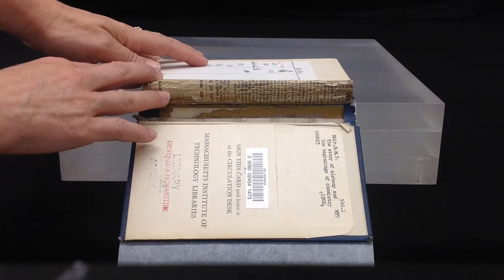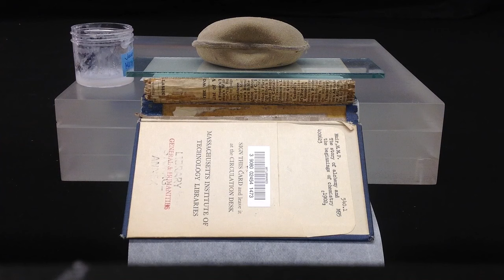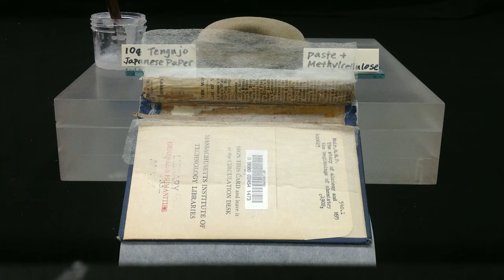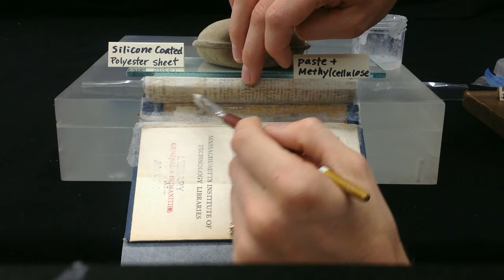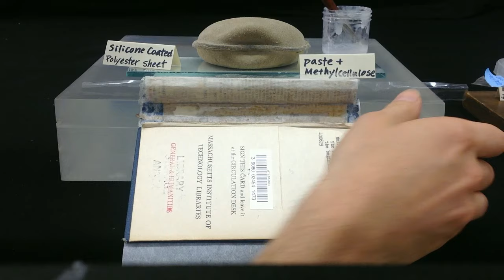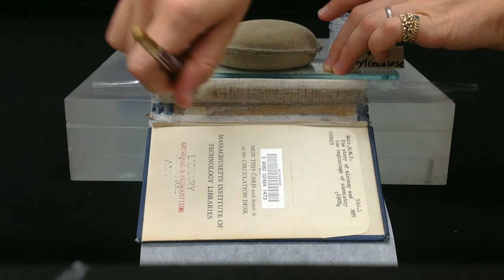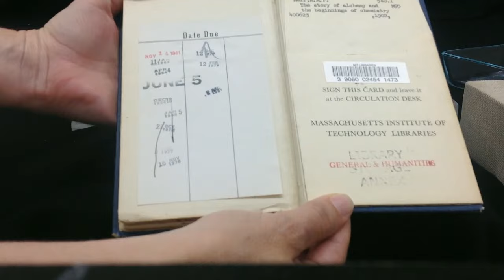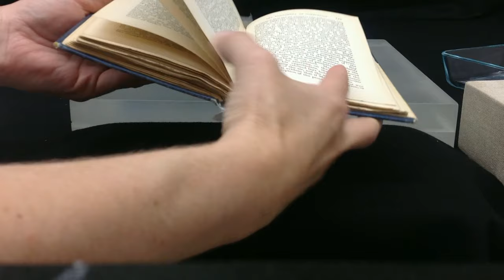Reengineering Broken Books (RBB) 2015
Jana Dambrogio, Ayako Letizia, Brien Beidler, and Mary Uthuppuru, members of the Reengineering Broken Books Research Team demonstrate how to perform the most straightforward variation of this repair technique for a made hollowback binding.

The book shown in this instructional video is Muir, M. M. P., The Story of Alchemy and the Beginnings of Chemistry. London: Hodder and Stoughton, 1902., QD11.M96x 1902. MIT Libraries collections.

The reengineering broken book (RBB) technique allows for repair of hollowback structures, both natural and made, while conserving the function and materials of the original artifact. The repair utilizes a continuous sheet of thin tissue Kashiki Tengu-jo to line the contours of the internal surfaces left exposed by broken shoulders, joints, and hinges. Subsequent layers of thin tissue lend flexibility to the approach and introduce support only where needed. RBB requires no specialized tools or equipment, and few supplies. This layering procedure results in a thin, flexible, and robust repair that is gentle enough for rare books and durable enough for circulating collections. Described here in its most straightforward application with suggested adaptations, RBB is an economical and minimally interventive treatment well-suited to hollowback book constructions.

The goal of the group has been to create freely accessible resources for this treatment technique. The name “reengineering broken books” is purposefully broad, in order to reflect the inclusive nature of the treatment, as the approach may also include reengineering the book in regards to board reattachment and/or to joint, hinge, and shoulder repair. This technique was presented at an MIT open house in November 2016 and at AIC’s annual meeting in Chicago in June 2017.

Produced, directed, and demonstrated by Jana Dambrogio, Ayako Letizia, Mary Uthuppuru, and Brien Beidler. Funded by the Massachusetts Institute of Technology Libraries.

Transcriptions
There is no talking in this video.
00:01–01:15
Dambrogio opens and examines the book and prepare the workspace. She lets the cover (broken at the back hinge) to hang down, exposing the textblock spine. Dambrogio places weight on top of the text block.

01:16–03:05
Jana Dambrogio reattaches the lifting areas of the original paper spine liner to the text block spine using a brush to apply an adhesive mixture.

03:05–05:15
Dambrogio drapes and attaches the repair carrier to the textblock spine and inside the spine covering.

05:15–07:14
Ayako Letizia applies strips of tissue directly to the repair carrier at the textblock shoulder to recreate the broken shoulder of the spine covering to add strength.

07:15–10:59
Brien Beidler pulls the repair carrier down over the silicone-coated polyester strip.

11:00 – 11:50
Beidler applies a thin line of adhesive mixture to the carrier along the opposite shoulder reestablishing the function of the hollow.

11:51–12:00
Uthuppuru applies adhesive to the surface of the repair carrier and the inside of the spine covering.

12:00–13:00
Uthuppuru removes the weights on the textblock and attaches the spine covering to the repair carrier. Uthuppuru leaves the silicone-coated polyester strip in place and leaves the barrier sheets resting on the text block.

13:00–14:00
Uthuppuru hooks one side of the Hollytex jacket between the cover and text block, and closes the spine covering, applying pressure through Hollytex while hooking the opposite end of the Hollytex jacket around the other board.

14:00– 14:18
Uthuppuru places weights on the book to dry.

14:18 –18:10
Letizia removes the weights and opens the book.

18:10 – 18:12
Letizia applies adhesive by brush and attaches a strip of 10g/m2 tissue over the hinge area to provide an additional layer of strength.

18:12 – 19:10
Letizia ensures good attachment by running a Teflon bone folder over the repair area. Letizia allows the repair to dry.

19:11–20:14
Dambrogio removes the weight and moisture barriers, and jacket. Dambrogio assesses the repair area along the hinge before closing the book cover.

20:15–20:59
Dambrogio tugs on the silicone-coated polyester strip at the head and tail while the book is open to remove the strip.

Video Citation
Citation information: Authors: Jana L Dambrogio, Ayako Letizia, Brien Beidler, and Mary Uthuppuru. Title: "Reengineering Broken Books (RBB), 2015," Wunsch Conservation Lab Instructional Video Number 0001. Date filmed: July 2015. Duration: 21:06. Date posted: November: 2015. Video URL: [insert URL]. Date accessed: [insert date].

To find out more about Wunsch Conservation Laboratory, visit Libraries.mit.edu.